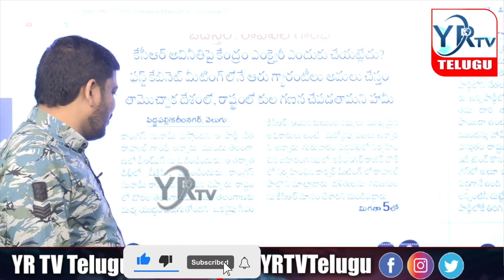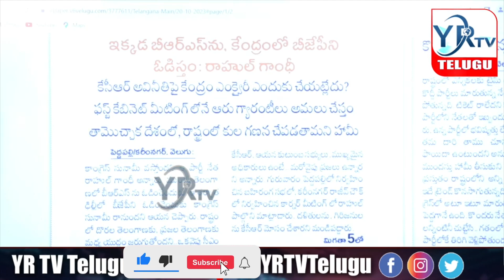తెలంగాణలో కాంగ్రెస్ పార్టీ వస్తే తట్టుకునేది ఎవరు..? Congress party comes in Telangana| YR TV Telugu